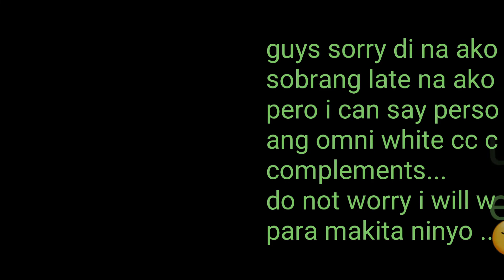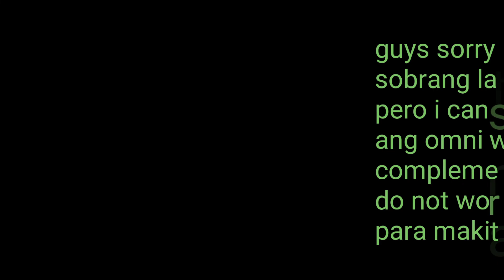how to deal with stress/ paano labanan ang stress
i used JC premiere's Omni White Cc Cushion in my face

eyebrow's microblading: done by @daisykhaled jewels

facial with Mesotherapy anti-aging: done by Daisykhaled Jewels

pls.add me to my facebook page: Gretchen Vane Obejas

Moxie Amsterdam shoes: Fb acct.Cathy Dominguez

dress: by Shiela Sapiera
fb acct.: Shiela Sapiera